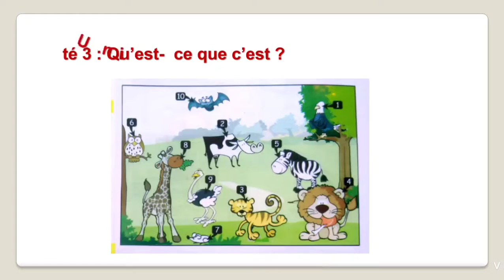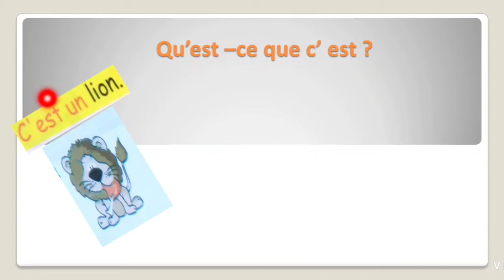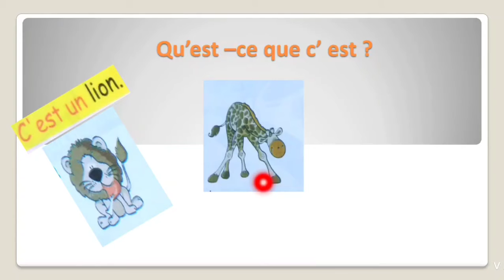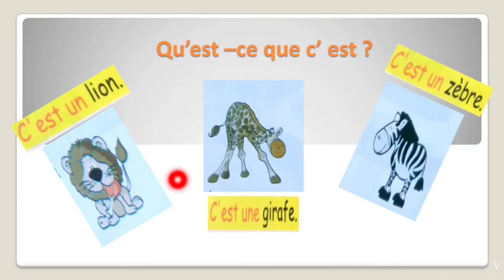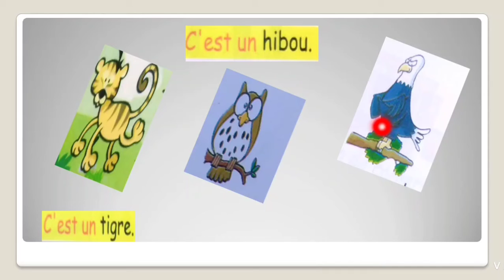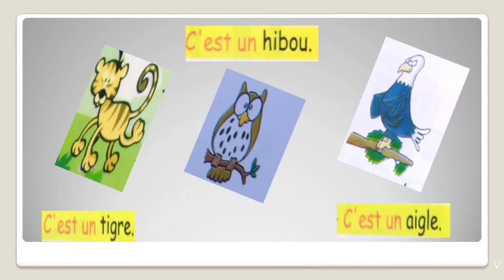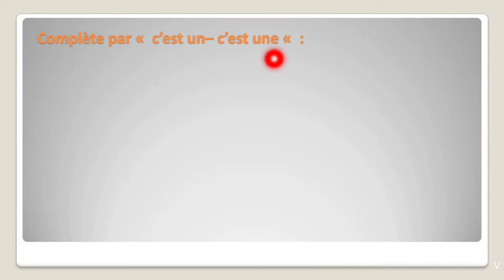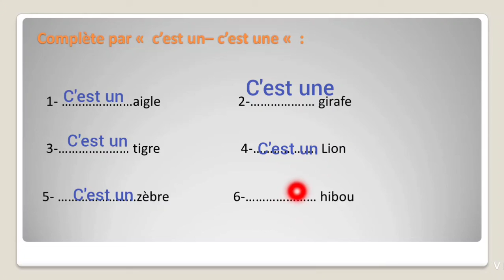Primary 2 French U3 L1